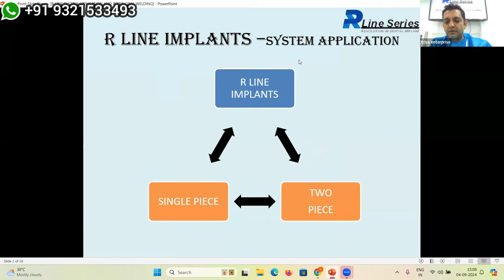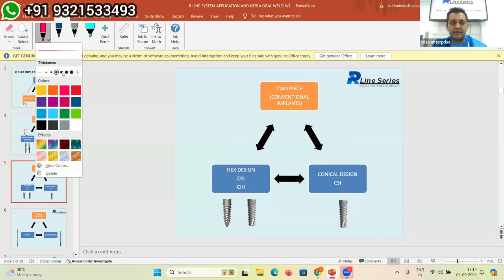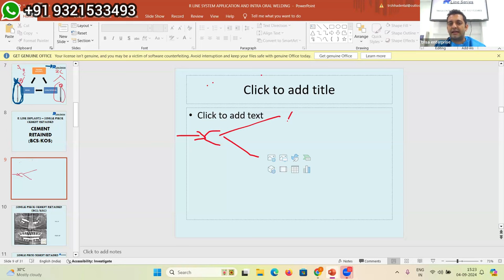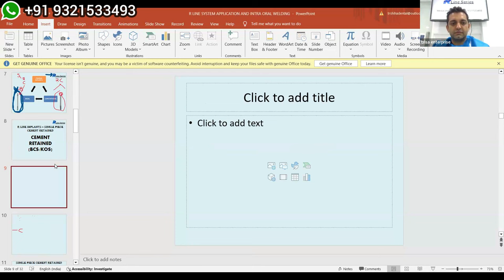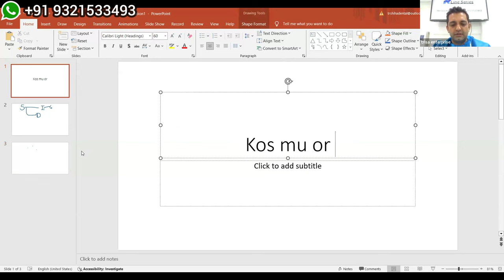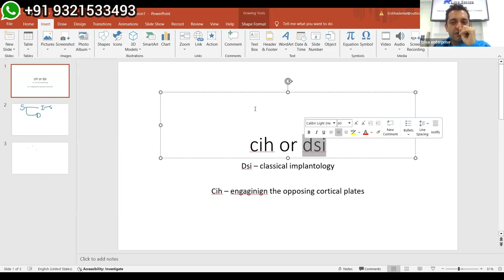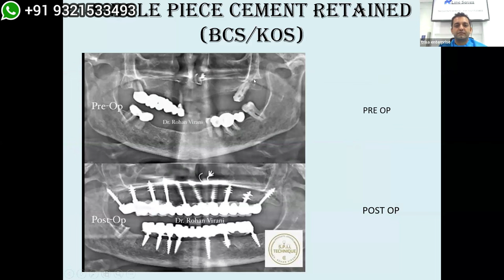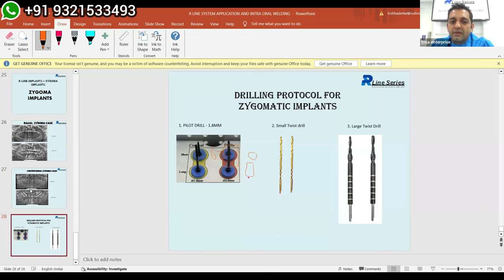DECISION OUTLINES FORCONVENTIONAL & BASAL IMPLANTS | INNER CIRCLE MASTERCLASS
What's BEST For You CONVENTIONAL or BASAL Implants?

Are you considering dental implants but unsure which type is best for you? In this video, we'll outline the key differences between conventional and basal implants, helping you make an informed decision for your oral health. From understanding the implant placement process to exploring the benefits and drawbacks of each option, we'll cover it all. Watch to the end to discover which type of implant may be the most suitable for your unique needs. Whether you're looking to replace a single tooth or restore your entire smile, this video will provide you with the knowledge you need to take the next step towards a healthier, happier you.

Address :  1st Floor, Bhagyashree Apartments, B/3, Dr Ambedkar Rd, near Bank of Baroda, Mulund West, Mumbai, Maharashtra 400080